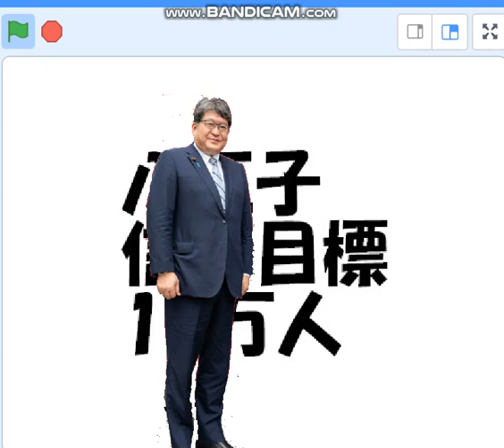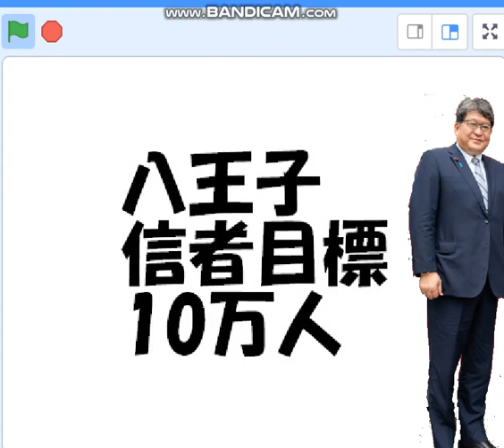萩生だが宣言「八王子のシック（信者）目標、１０万人」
萩生だ、攻勢（？）に転ずる。八王子を統一教会のメッカに。